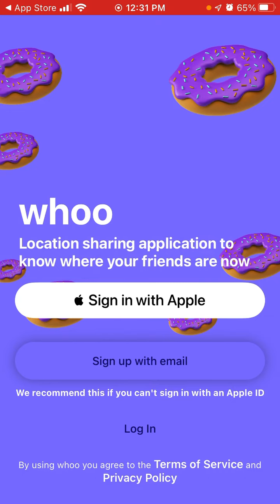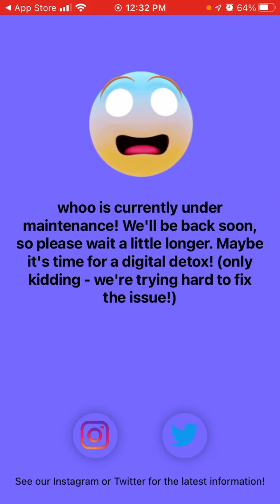whoo - location sharing app - quick overview